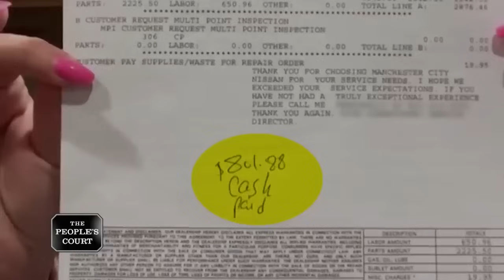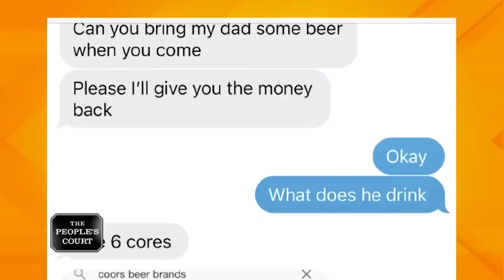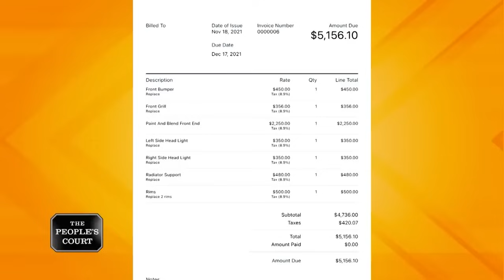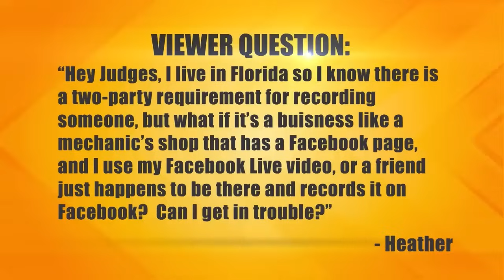Drunken Damages | The People's Court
In this special "The People's Court" compilation, the plaintiffs bring the defendants to court for damages. From car wreckage to suit issues, the plaintiffs take on the defendants for their drunken mishaps.

00:00 - Losing it
13:45 - Slashing and Dashing
26:58 - Having a Bad First Date